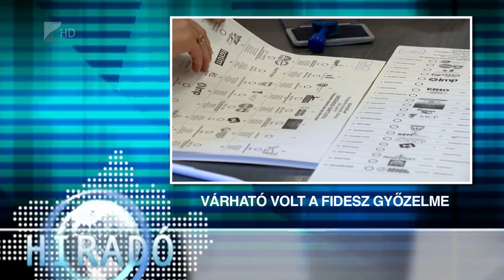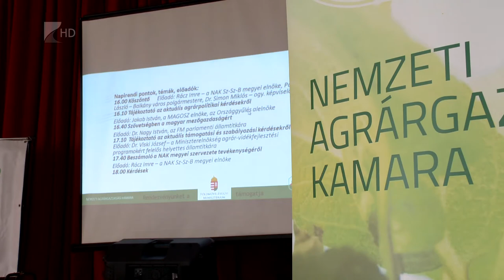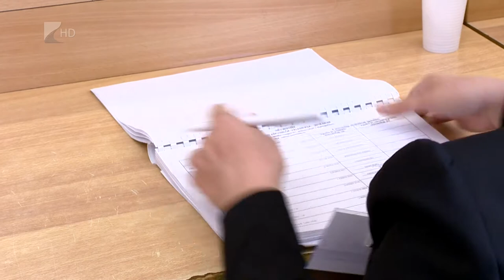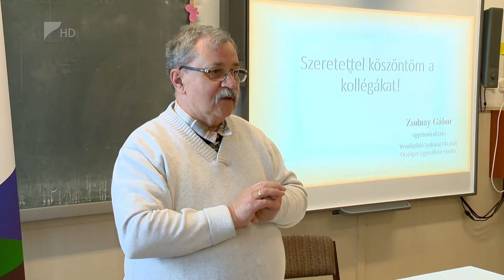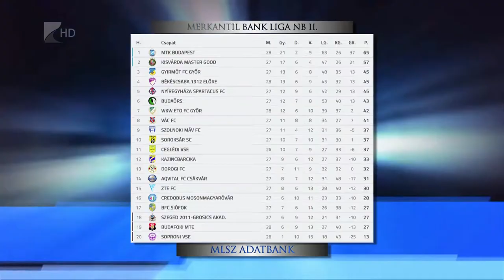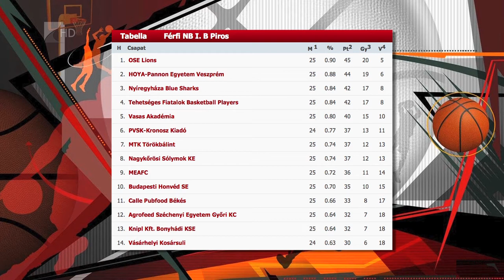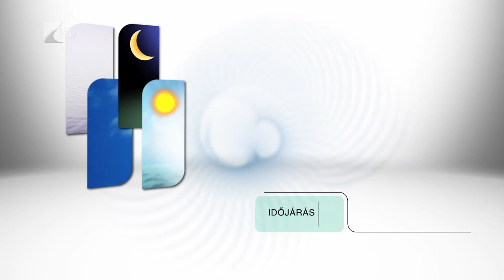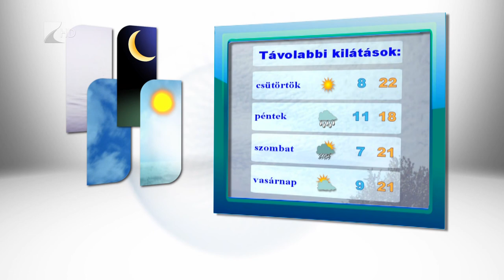Híradó 2018.04.10. - Kölcsey Tv